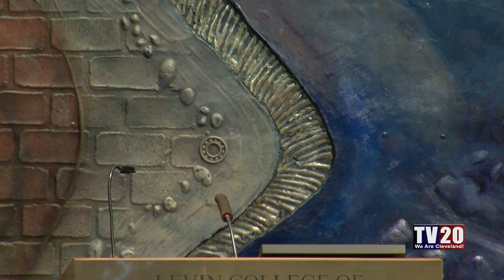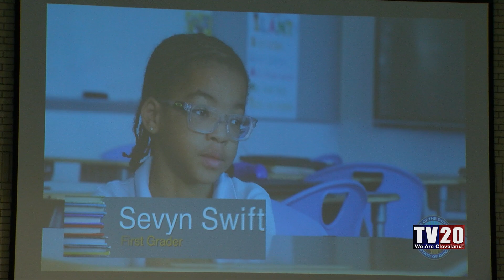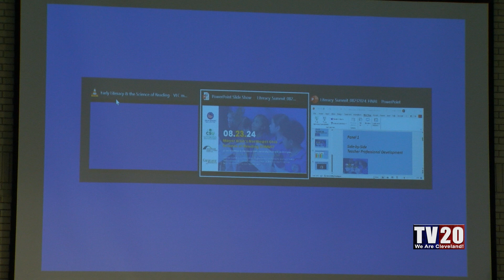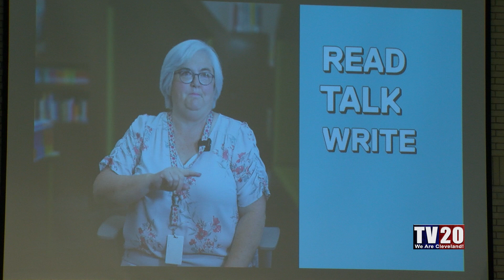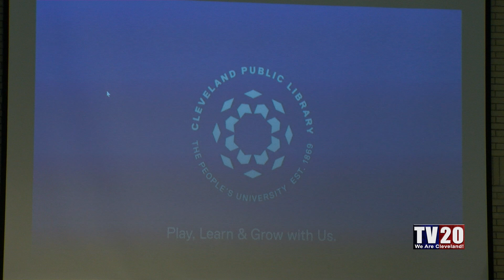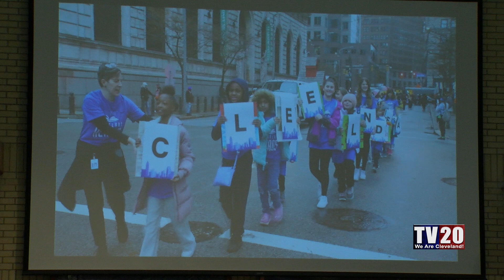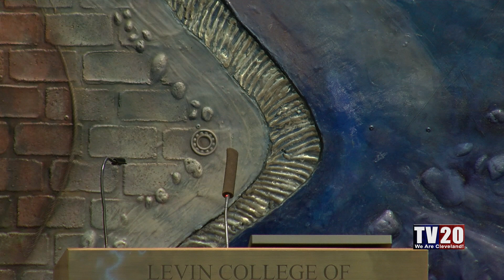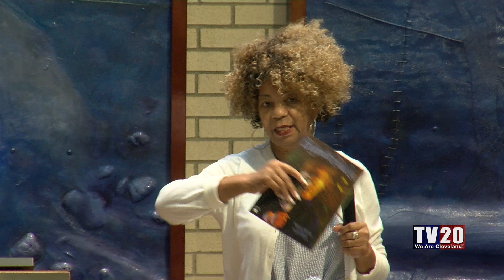Mayor Justin M. Bibb NEO Science of Reading Summit (8/23/24)